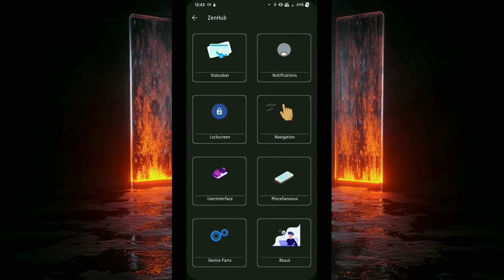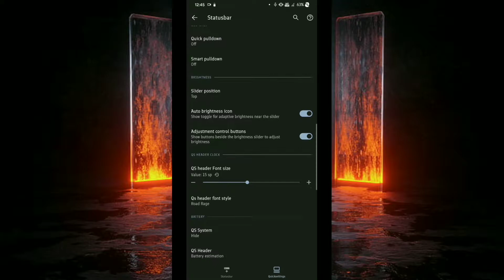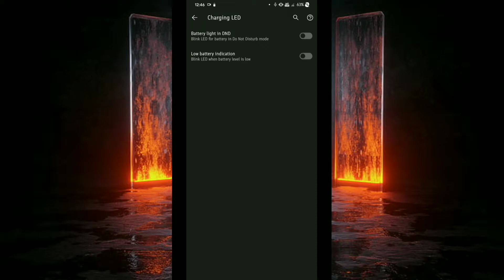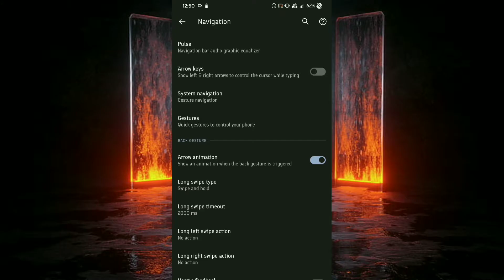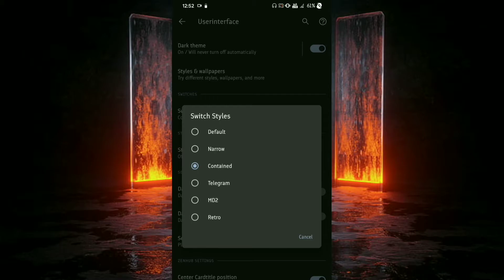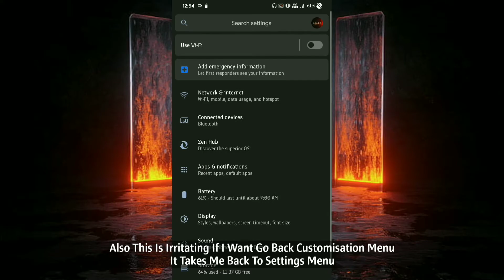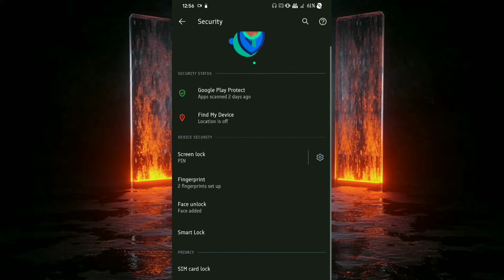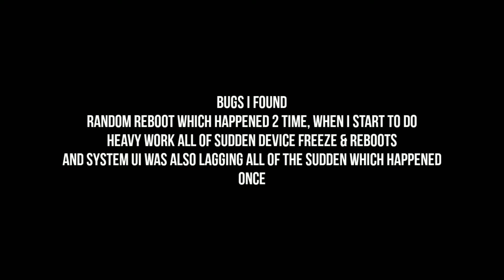(Lavender) ZenX OS 1.7 Review For Redmi Note 7/7S | Best New Customisation ROM!!!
This ROM Feels Like It Will Be The Ultimate Customisation ROM, This Is Official Build & Support EAS Kernel

Btw i love when something new & cool stuff been added to custom roms, amazing work by the team of ZenX ❤️

Build By @Rusticoast348

Timestamps
00:00 Intro
00:24 Customisations
12:30 Gameplay
13:31 Good For Gaming?
13:45 Screenshots
14:23 Final Words
14:59 Outro